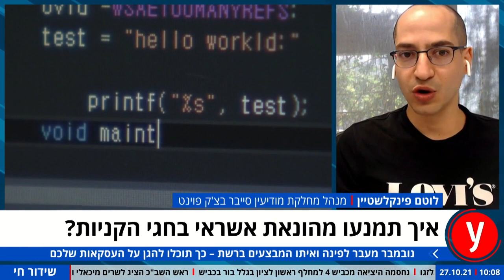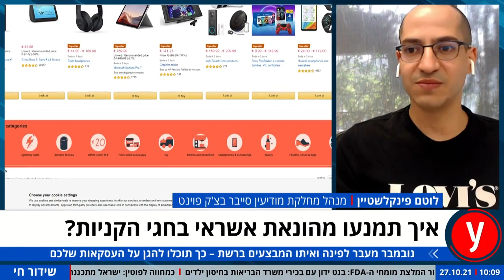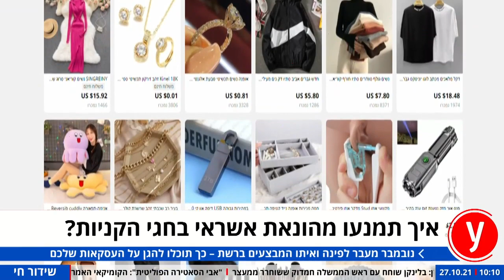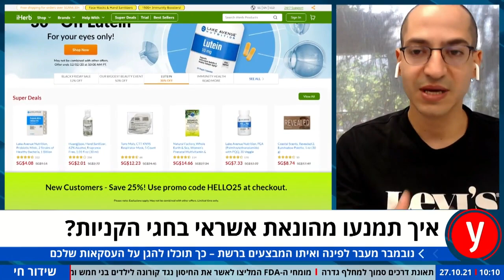איך תמנעו מהונאת אשראי בחגי הקניות?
מדריך: כך תגנו על עצמכם ברשת במהלך חודש הקניות